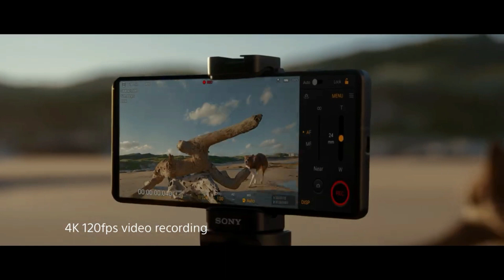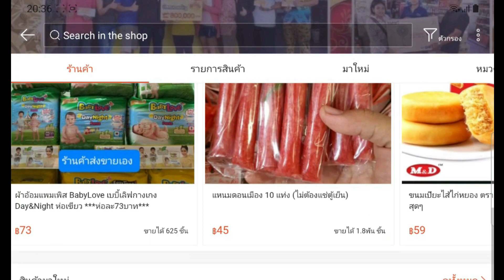หลุดภาพเคส Xiaomi 12 Ultra เผยเซนเซอร์กล้องหลังที่อาจมีมากถึง 7 ตัว อาจเปิดตัวปลายเดือน มิ.ย. นี้